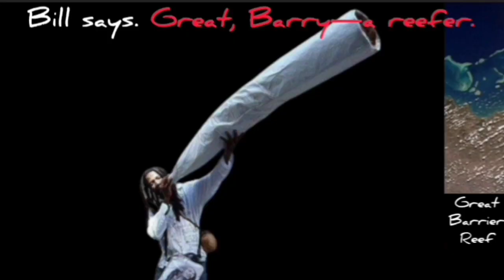Sarah Gigante Race Winner | 2024 Tour Down Under | Final Stage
Sarah Gigante was quoted saying "."
Classification

1   GIGANTE Sarah AG Insurance - Soudal Team 50 50  2:30:38
2
 VINKE Nienke Team dsm-firmenich PostNL 40 30  0:16
3
 BRADBURY Neve Canyon//SRAM Racing 30 18  0:27
14
 LUDWIG Cecilie Uttrup FDJ - SUEZ    1:02
General Classification

1  16 ▲15
 GIGANTE Sarah AG Insurance - Soudal Team 400 250
10″
7:57:33
2 10 ▲8
 VINKE Nienke Team dsm-firmenich PostNL 320 190
6″
0:20
3 21 ▲18
 BRADBURY Neve Canyon//SRAM Racing 260 160
9 1 ▼8
 LUDWIG Cecilie Uttrup FDJ - SUEZ 80 80
10″
1:02

Music
1.
2. Splice app (GoPro)
Upcoming events
Tread Worn Journeys 體育頻道
فقي قناة الرحلات البالية الرياضية
ट्रेड वॉर्न जर्नी स्पोर्ट्स चैनल
Banda de rodadura gastada Journeys Sports Channel
Tread Worn Journeys Chaîne sportive
ট্রেড ওয়ার্ন জার্নিস্ স্পোর্টস চ্যানেল
Спортивный канал Tread Worn Journeys